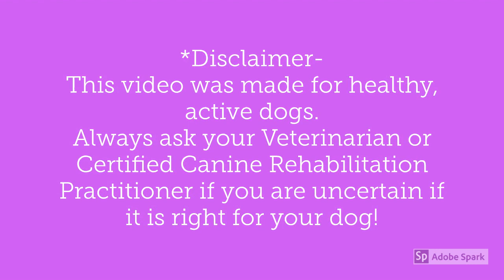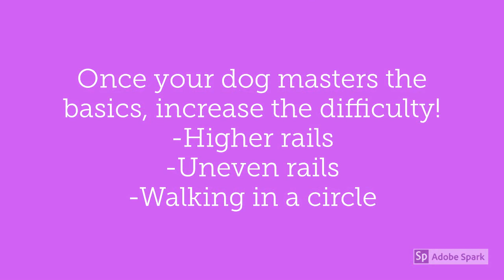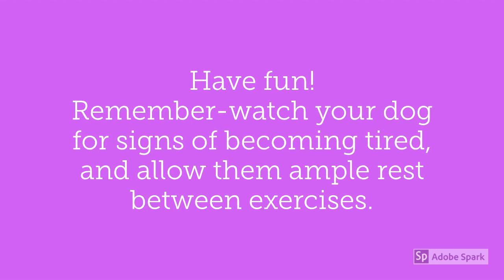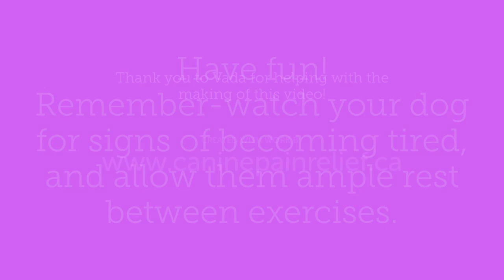How to do Cavaletti Rail Exercises With Your Dog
Have fun learning how to do cavaletti rail exercises at home with your dog. Remember to use non-slip flooring for all exercises.